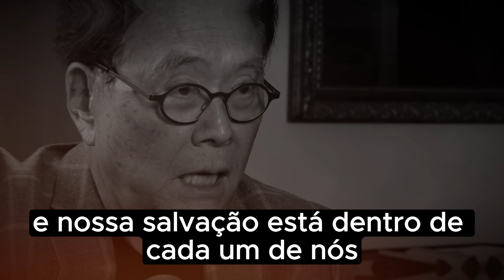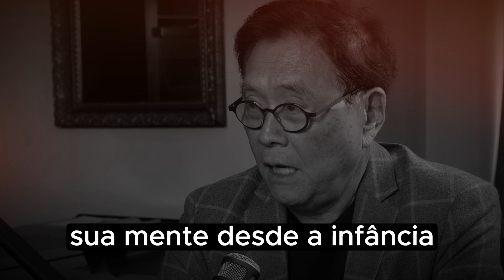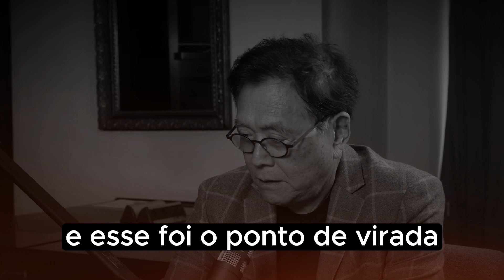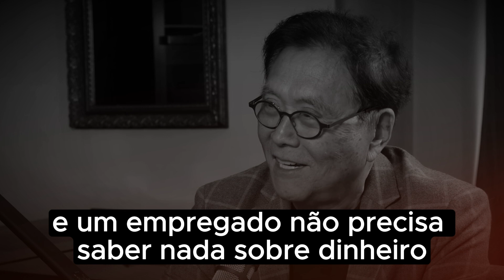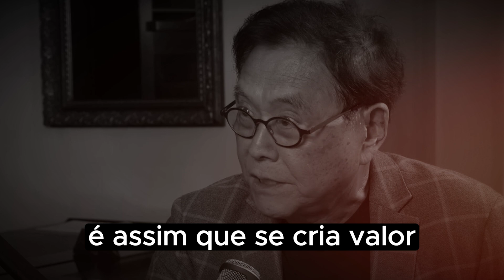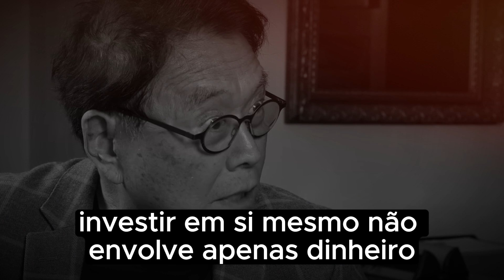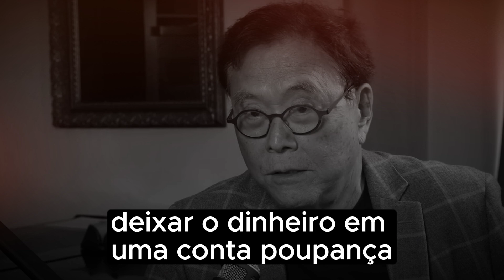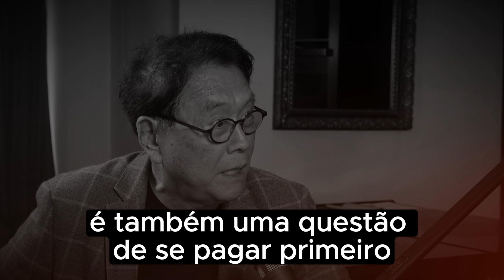É assim que eles programam você para SER POBRE!! Uma entrevista REVELADORA!! Robert Kiyosaki